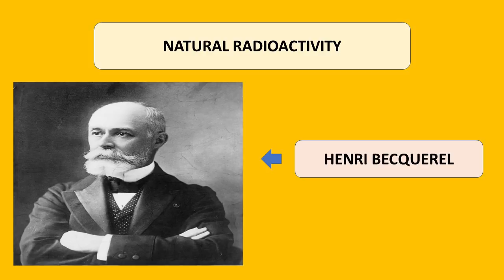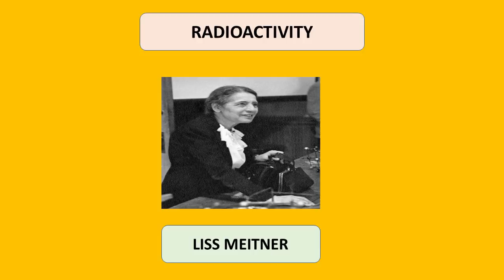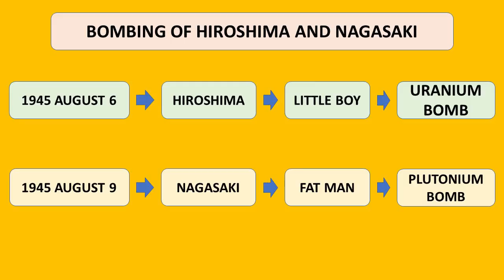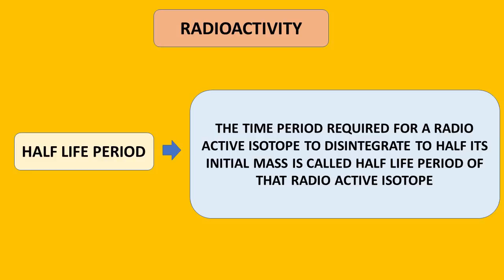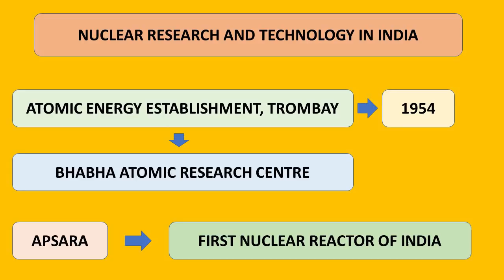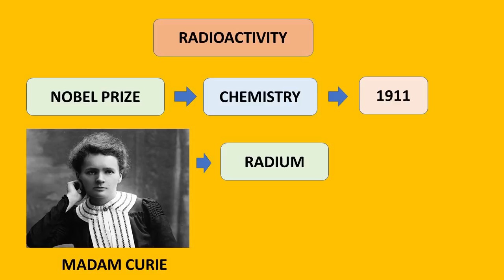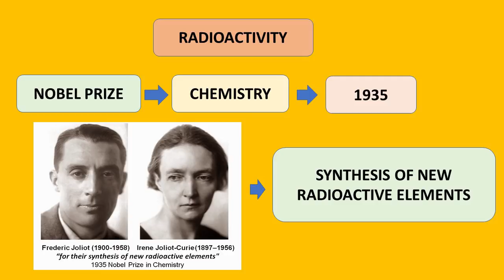KERALA PSC || PHYSICS || RADIOACTIVITY